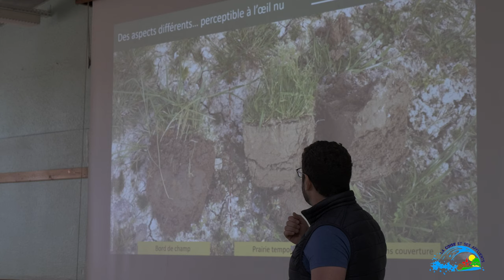L'agroécologie à tout bout de champ ! Reportage "Sol Vivant" proposé par le SIMA Coise.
Reportage vidéo réalisé par Sébastien Masnada et proposé par le SIMA Coise de Saint-Galmier (département Loire 42)
"La force du collectif pour avancer ensemble."

Série : L'Agroécologie à tout bout de champ !
Groupe Sol vivant - Co-intervention éleveur/expert avec la participation du CDA (Centre de Développement de l'Agroécologie

SIMA Coise
1 passage du Cloître 42330 - SAINT GALMIER

Partenaires : ADDEAR 42, Chambre d'agriculture de la Loire, la bulle verte, CDA, CUMA Loire, ENR AGRI & Rhône Conseil Elevage.

Réalisation Vidéo :
Sébastien Masnada & L'Atelier du Film, réalisateur de vidéos - Mars 2022